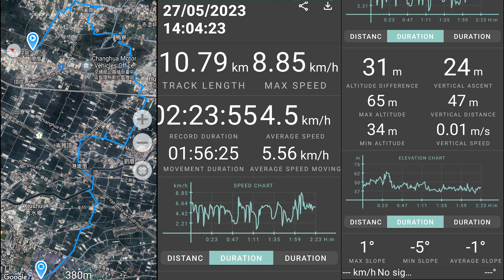DH3 run #169 May 27th 2023, in Changhua.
Whole trail vid.
The Douliu Hash House Harriers #169 "I’ll Order One Sixty Nine, Please" run.
An excessively long, flat trail through Changhua 彰化 countryside.

Hares: Ewe Fucker and Hand Solo
Start: goo.gl/maps/DxDNDJp3ybzwqJtVA
Finish: goo.gl/maps/as2Lr84ga3RzfbLy5

CAMERAS:
MAIN: Insta360 One R @ 5.7K/30fps

Blatently swiped from Pitch Black's monthly mixes. Get them and the tracklists from the link:
"Misled Beats, Bass and Space" Volume 50

Chapters:
00:00  At the start
01:42  Runner/Walker split No. 1 & climb down in to the strom drain.
02:06  Drink fishing
03:03  Check 1
03:49  Backtrack
04:41  Check 2
06:36  All
10:59  Runner/Walker split No. 2
13:55  Halfway Stash
15:48  All
17:27  Check 3
19:30  Finish